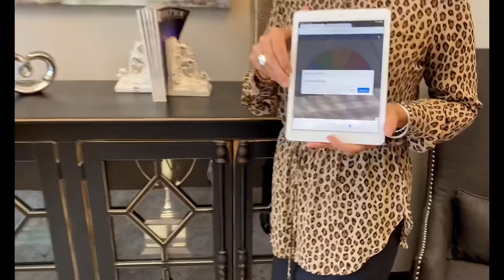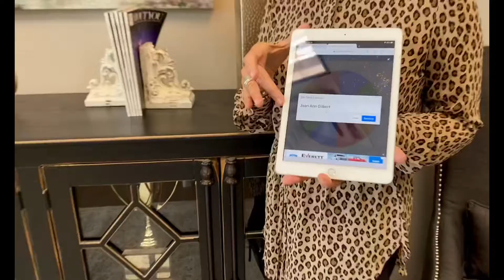June 2021 Outbound Referral Contest